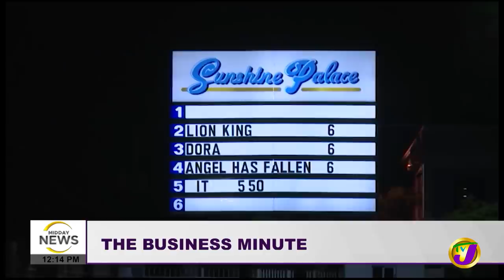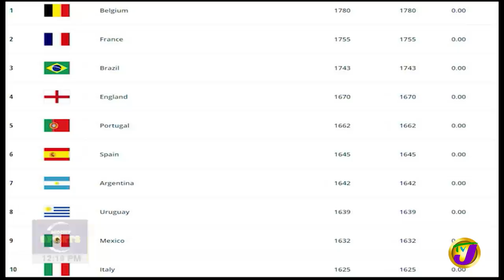Limit Travel this Christmas | Be Aware of Your Surroundings | TVJ Midday News